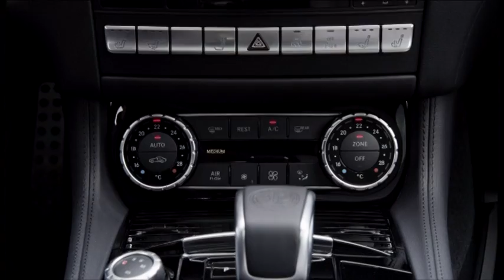Mercedes CLS 63 AMG Shooting Brake driving footage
Mercedes-AMG is once again demonstrating its qualities as a visionary, this time with the CLS 63 AMG Shooting Brake. The new AMG high-performance vehicle is the exciting enhancement of an innovative vehicle concept. As an attractive alternative for design-oriented car enthusiasts, the CLS 63 AMG Shooting Brake combines performance with style and usability in a completely new way. Synonymous with the dynamism which is typical of AMG are features such as the AMG 5.5-litre V8 biturbo engine with a power output range of from 386 kW (525 hp) to 410 kW (557 hp), the AMG SPEEDSHIFT MCT 7-speed sports transmission and the AMG RIDE CONTROL sports suspension. The generous interior and luggage compartment with a volume of up to 1550 litres reveal the practical sides of the CLS 63 AMG Shooting Brake. In addition to attractive optional extras from the AMG Performance Studio to enhance the driving dynamics even further, another unique highlight is the designo wooden luggage compartment floor. And as a truly exceptional offering there is also the time-limited CLS 63 AMG Shooting Brake "Edition 1" boasting an additional 24 kW (32 hp) of power and 100 Nm of torque as well as some particularly exclusive appointment features.